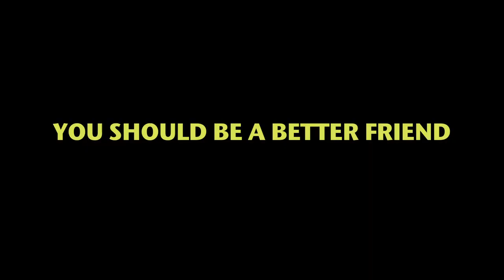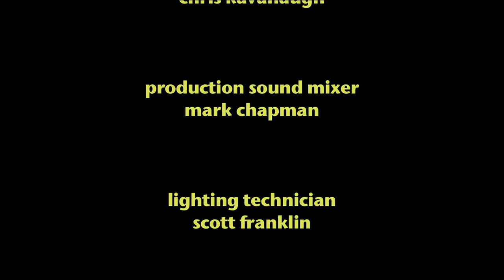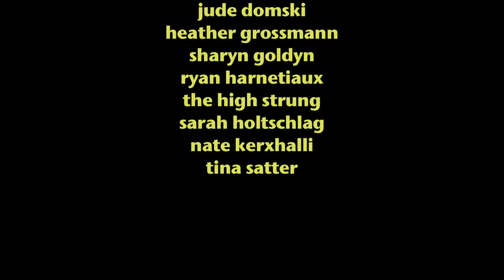You Should Be A Better Friend (full short film)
Official Selection at 2012 Chicago International REEL Shorts Fest (Jury Spotlight Award winner), 2012 Official Selection of the Spokane International Film Festival (Silver SpIFFy for BEST SHORT FILM), and 2012 New York Zero Film Festival

Synopsis: An unemployed astronaut discovers a letter that will change his life and take him to uncharted corners of the universe - that is, if it's okay with his roommates.

Written/Directed by:
Trish Harnetiaux
Jacob A. Ware

Starring:
Anthony Arkin
Emily Davis
Jacob A. Ware

Director of Photography:
Jay Silver

Original Score:
Josh Malerman of The High Strung

Executive Producer:
Trish Harnetiaux

Edited:
Anthony Arkin

Camera PA:
Rosie Walunas

Lighting Technician/Gaffer:
Scott Franklin

Production Sound Mixer:
Mark Chapman

Post-Production Sound Mixer:
Pete Penebre

Assistant Post-Production Sound Mixer:
Keith Ukrisna

Associate Producer:
Chris Kavanaugh

SPECIAL THANKS:
Jude Domski, Heather Grossmann, Tina Satter, Nate Kerxhalli, Sarah Holtschlag, Sharyn Goldyn

A film by Steel Drum In Space

Steel Drum In Space is:
Trish Harnetiaux
Jacob A. Ware
Anthony Arkin